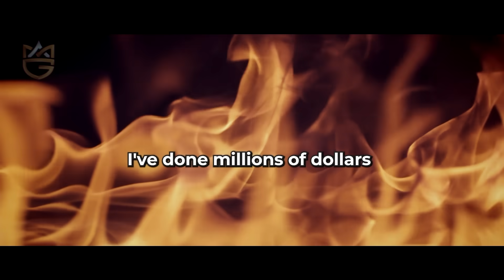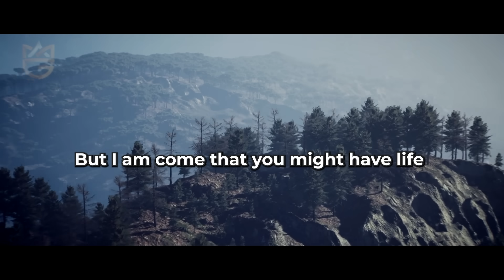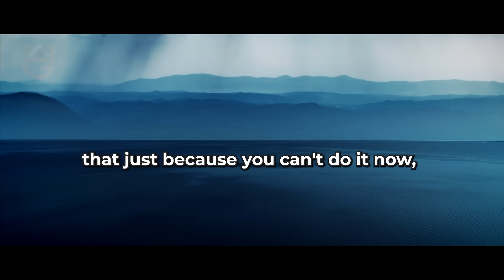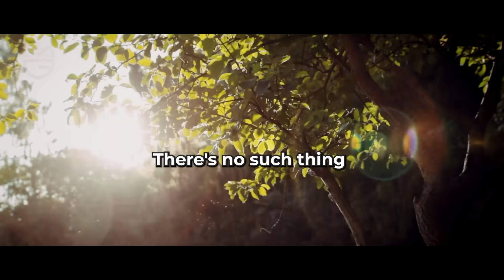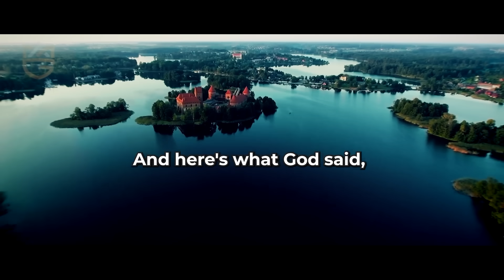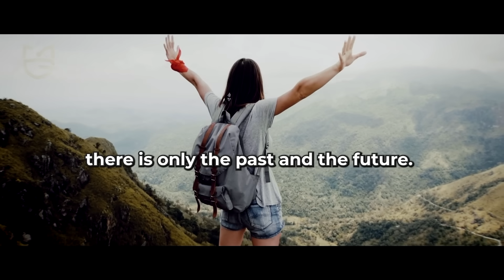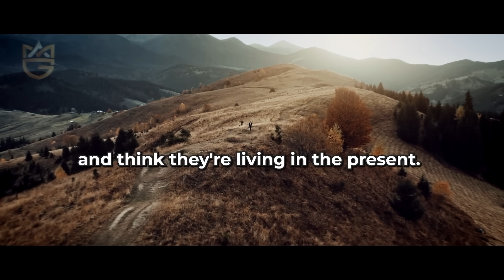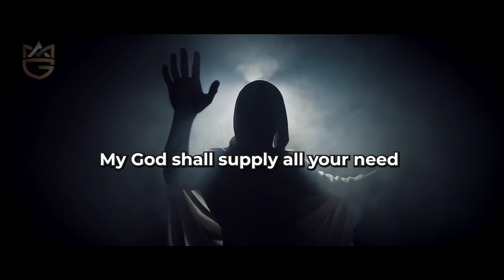One Hour Of Myron Motivation Myron Golden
→𝐉𝐨𝐢𝐧 𝐌𝐲𝐫𝐨𝐧’𝐬 𝐋𝐢𝐯𝐞 𝟓 𝐃𝐚𝐲 𝐂𝐡𝐚𝐥𝐥𝐞𝐧𝐠𝐞 𝐓𝐨𝐝𝐚𝐲←

Music licensing : Storyblocks

𝐌𝐲𝐫𝐨𝐧’𝐬 𝐁𝐨𝐨𝐤𝐬
B.O.S.S Moves